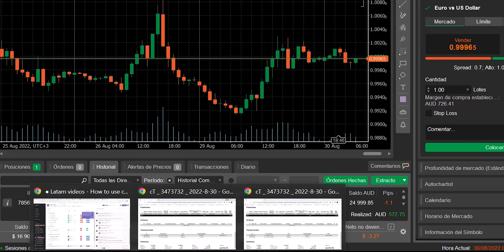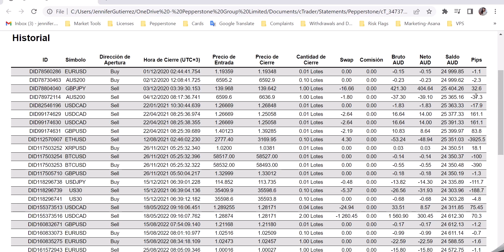¿Cómo descargar estados de cuenta?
Aprende este y otro tipo de operaciones con Pepperstone.